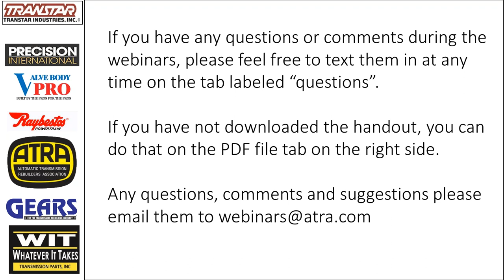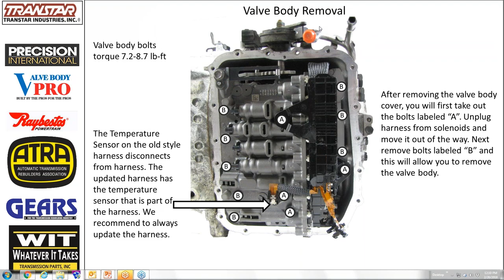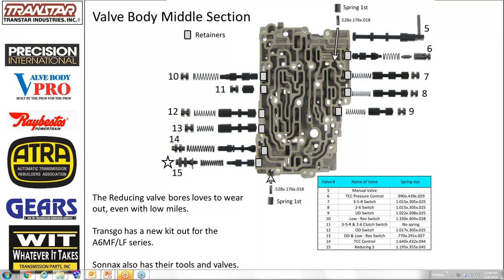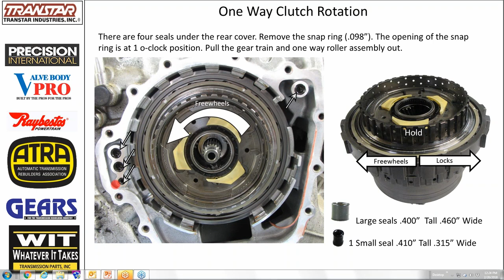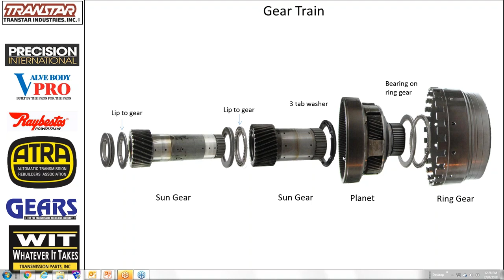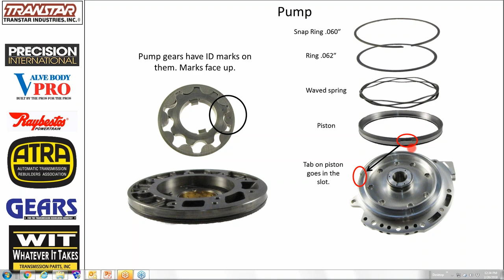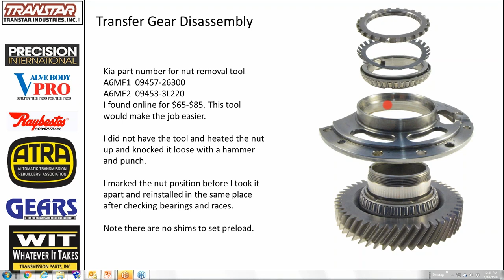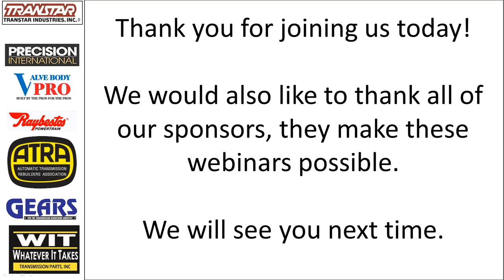A6MF1 Rebuild Webinar - 2/20/18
This webinar was presented on 2/20/18.